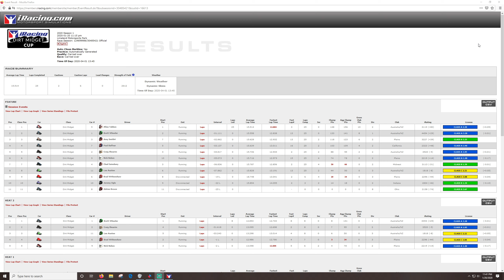USAC Midgets - Limaland - iRacing Dirt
Watch till the end, the racing gets real good.